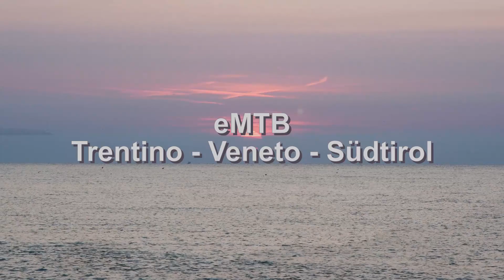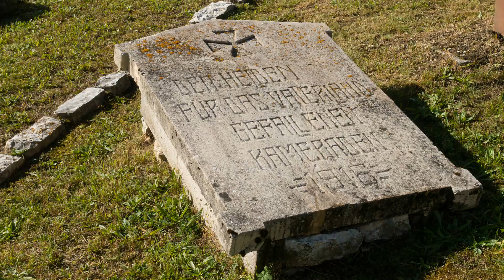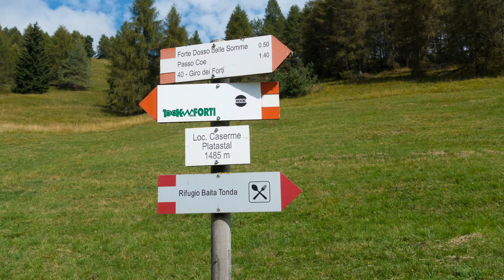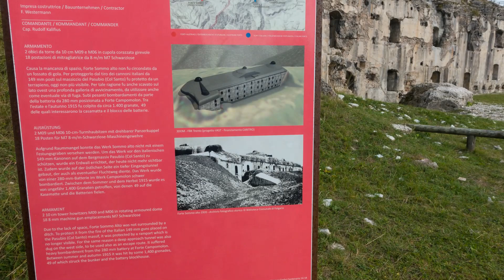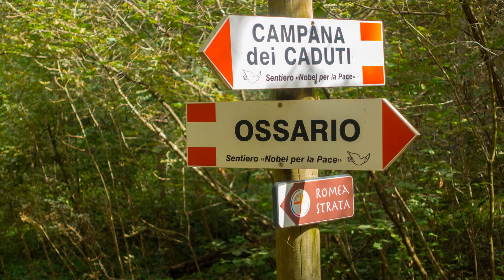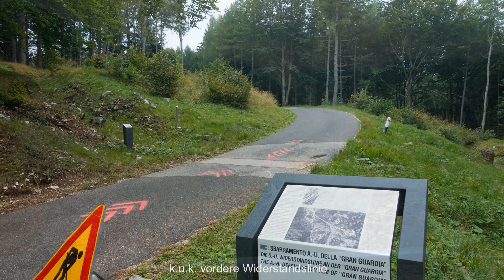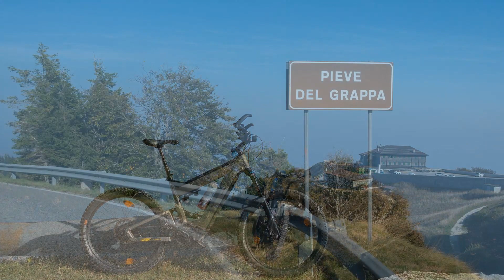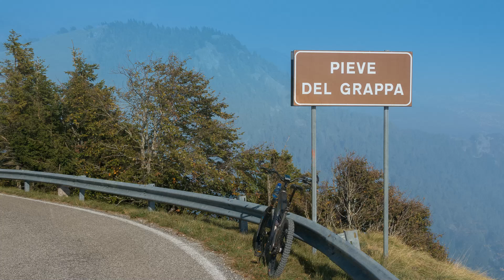MTB 2023 Trentino - Veneto - Südtirol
von 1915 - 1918 tobte in den Ostalpen der erste Weltkrieg zwischen dem Kaiserreich Österreich und Kaiserreich Deutschland und auf der anderen Seite dem Königreich Italien. . Um Waffen, Material und Menschen an die Front zu bringen, wurde ein unendlich großes Wegnetz an Zufahrtwegen auf beiden Seiten erstellt. Gerade die Hochebene der Sieben Gemeinden (Altopiani Sette Comuni) wurde Opfer großer und stetiger Kämpfe, Aber auch in den Dolomiten tobte der Gebirgskrieg - hier speziell um Cortina d'Ampezzo - Falzaregopass und dem entsprechenden Hinterland, wie der Fanesgruppe als Zustieg.
Dieses Wegenetz an ehemaligen Kriegssträßchen ist die große Herausforderung an eMTB. Ich stelle 5 Touren in diesem Video aus verschiedenen Abschnitten vor.